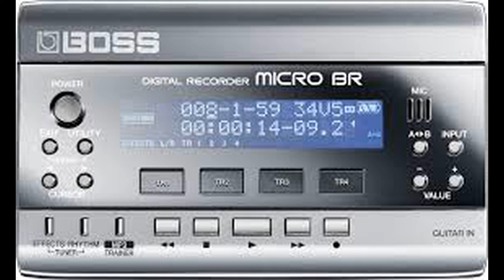Fire Walker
A guitar study by Kevin Daley, from book Guitar Sessions Book 2.
Played in an acoustic Washburn D13. Recorded with Boss MicroBr.